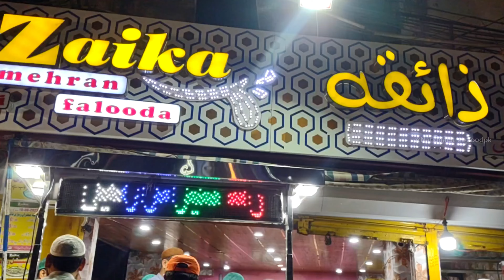ULTIMATE Pakistani Street Food Tour | Special Rabdi Falooda Sev Noodles BEST Street Food Pakistan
The ULTIMATE Pakistani Street Food Tour | Special Rabdi Falooda Sev Noodles BEST Street Food Pakistan

Title: "Discover the Best of Pakistani Street Food: The ULTIMATE Street Food Tour feat. Special Rabdi Falooda Sev Noodles

Description:
Embark on an unforgettable culinary adventure through the vibrant streets of Pakistan, where every corner offers a tantalizing array of street food delights. Join us as we take you on the ultimate Pakistani Street Food Tour, showcasing the best of the best, including the mouthwatering Special Rabdi Falooda Sev Noodles that redefine street food indulgence!

🍧 Special Rabdi Falooda Sev Noodles Extravaganza:
Experience the pinnacle of street food innovation with Special Rabdi Falooda Sev Noodles, a unique and delightful fusion of flavors and textures that's taking the Pakistani street food scene by storm. From the creamy richness of Rabdi to the refreshing sweetness of Falooda and the crunch of Sev Noodles, it's an explosion of taste that you won't want to miss!

🌆 The Ultimate Street Food Tour:
Join us as we navigate the bustling streets of Pakistan, from Karachi to Lahore to Islamabad, exploring the hidden gems and iconic favorites that make Pakistani street food culture truly exceptional. From savory kebabs to spicy chaat, our tour showcases the diversity and vibrancy of Pakistan's culinary landscape.

👨‍🍳 Culinary Discoveries:
Meet the talented chefs and street vendors who bring these culinary masterpieces to life, as they share their passion, creativity, and expertise with each dish they create. From time-honored recipes passed down through generations to innovative twists on classic favorites, our tour celebrates the artistry and craftsmanship behind Pakistani street food.

🥢 Indulge Your Senses:
Immerse yourself in the sights, sounds, and, most importantly, the flavors of Pakistani street food, as we guide you through a sensory journey that will leave you craving more. Whether you're a seasoned foodie or a curious traveler, our tour promises an unforgettable gastronomic experience.

📍 Location Details:
Discover the best spots to indulge in Special Rabdi Falooda Sev Noodles and other street food delights across Pakistan. Our video provides location details and insider tips to help you plan your own culinary adventure.

🎥 Join the Foodie Expedition:
Join us as we celebrate the rich flavors and culinary heritage of Pakistan's street food scene.